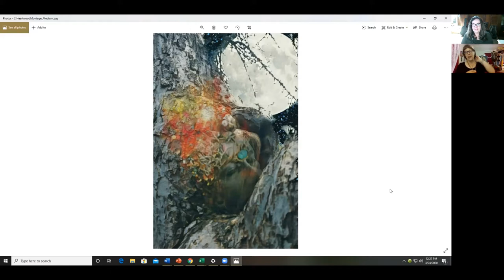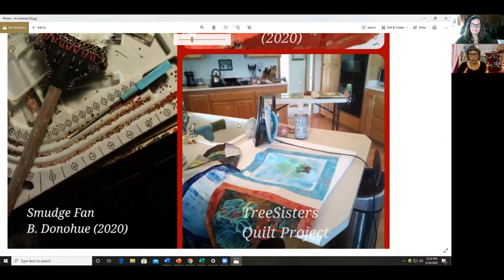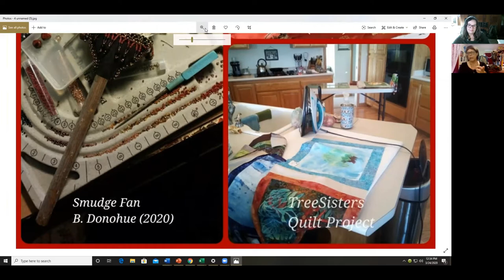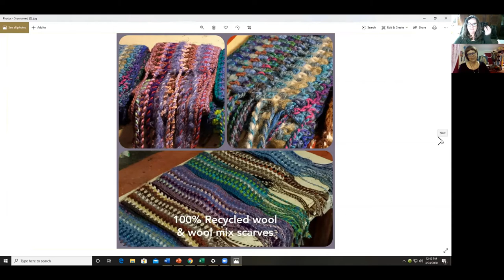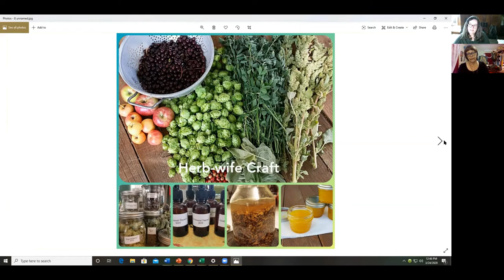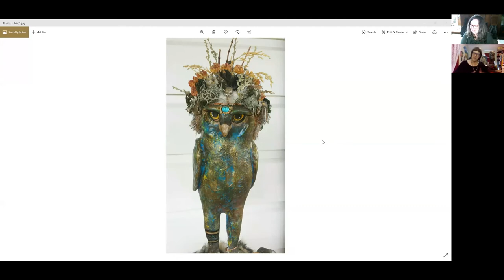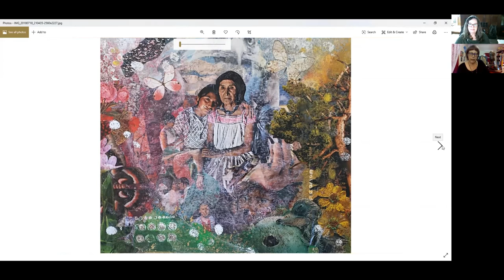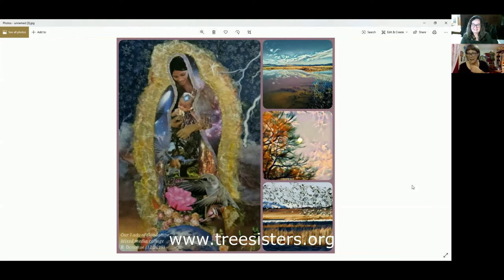Barbara Donohue ~ Creative InnerView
Today our Creative InnerView is with Barbara Donohue

Barbara lives in Adin, California. and is a retired ecologist. With her professional career behind her, she currently puts her energies into her art, teaching wild crafting of medicinal and culinary herbs, and other
workshops through her local Wellness Center.
She works in a wide variety of mixed media. Collage, digital montage, beadwork, paper mache, sculpture and altar bowls. Spinning, natural dyes, felting, knitting and crochet.

She is currently working to publish a book called “For the Love of Gaea: Art and Essays of a Contemplative Ecologist”. A writing dedicated to Clare Dubois and the TreeSisters Collective.

You can learn more about Barbara here: www. foxmtnmuse.com

Pleas enjoy and share this Creative InnerView as an invitation to reforest the planet

You can also invite others to join our new online community, “Treesisters Nest”
The Nest is our larger online community where, you can find groups to join to reforest the planet, for sisterhood, creativity, leadership, encouragement, and collaboration, to share your creative ventures, ways to engage and restore the feminine and Earth, and MUCH more.

You may also wish to join TreeSisters Well of Creativity on FB

Thank you for all your inspiration,

Kathleen Brigidina,
TreeSisters Artist Liaison & Community Engagement Coordinator

Inhale Inspiration - Exhale your heART for Change
Love Each other & Earth